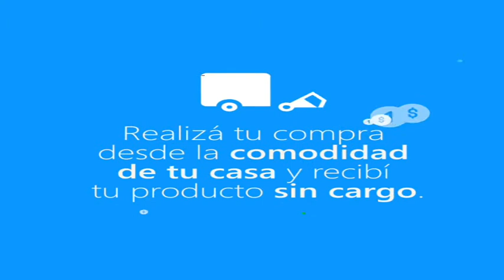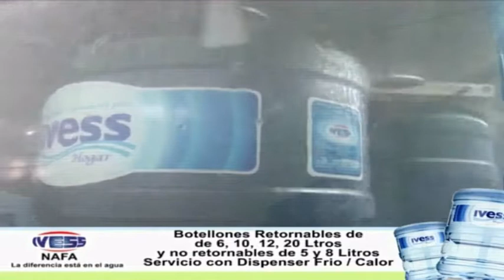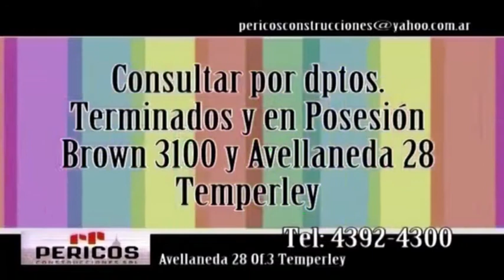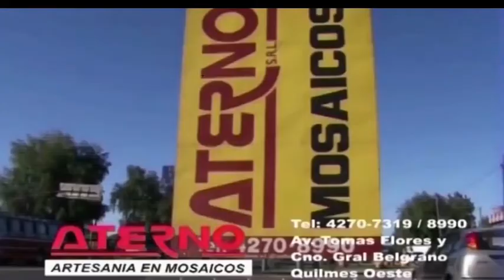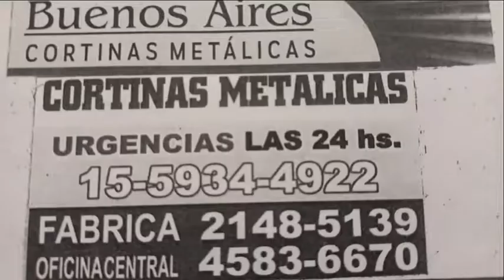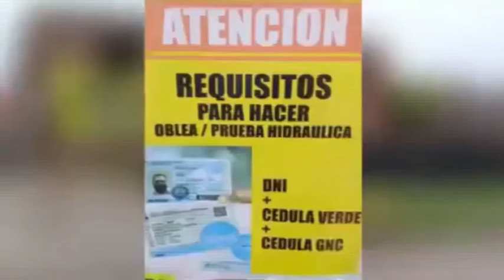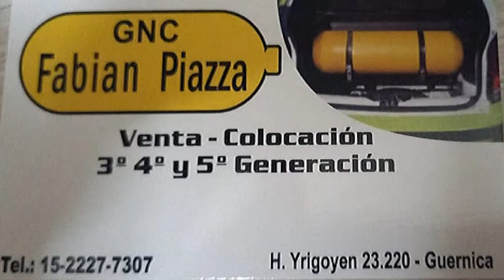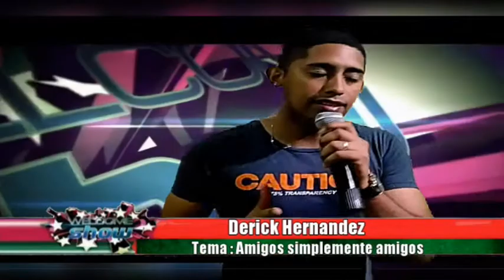PICI LANDI PRESENTA WELCOME SHOW 47 DIRECCION HUMBERTO ORTIZ